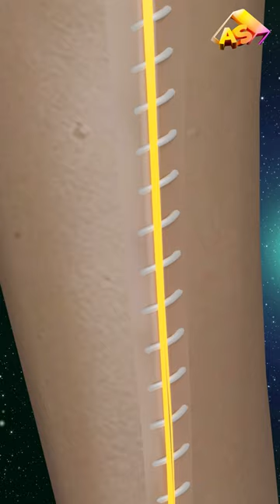How Stiches Work???? || 3D ANIMATION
Have you ever wondered how medical stitches work to close wounds? In this comprehensive video, we dive into the intricate world of sutures, exploring their types, uses, and the fascinating science behind them.

Join us on a visual journey as we uncover the secrets of medical stitching, from the basics of wound closure to the advanced techniques used in surgical procedures. Through detailed animations and real-life demonstrations, you'll gain a clear understanding of how stitches function to promote healing and prevent infections.